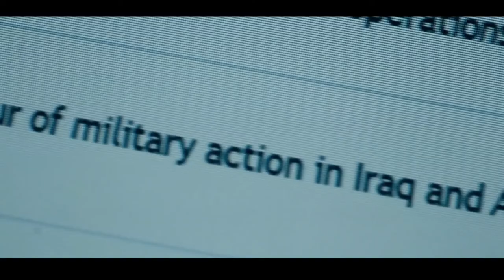5 SERIES TO WATCH ON NETFLIX